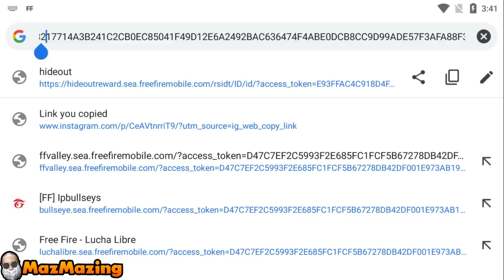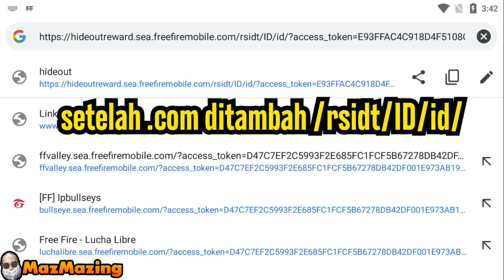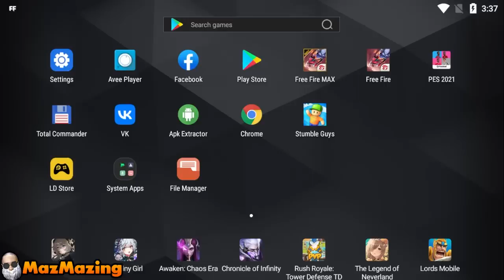CARA MENDAPATKAN KARAKTER HOMER - BOCORAN EVENT BUNDLE GAMER SEGERA HADIR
Bocoran event Free Fire besok pagi, ada event Coupon Crush dan juga event Bonus topup berhadiah karakter Homer besok pagi.
Semua yang ada di konten ini adalah Prediksi dari Mazmazing ya, bisa saja benar atau bisa juga salah. Jadi jangan terlalu dipercaya. Kalau mau dapat bocoran yang beneran rilis silahkan nonton di Chanel Resmi Garena.

Bantu share ya temen2, Semoga kalian diberi kesehatan dan kelimpahan Rezeki.